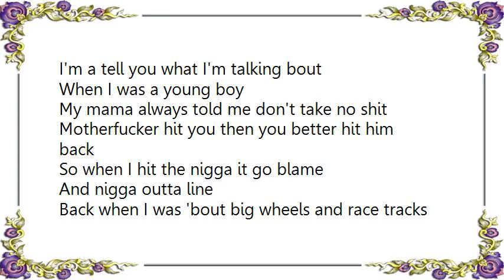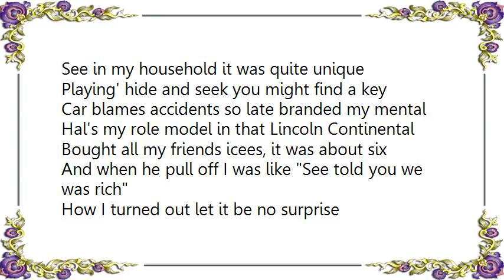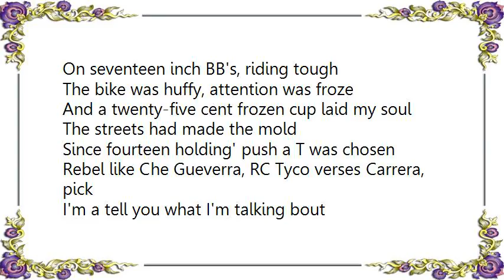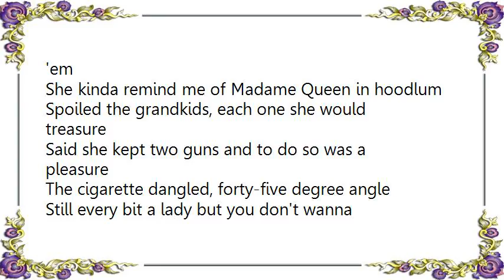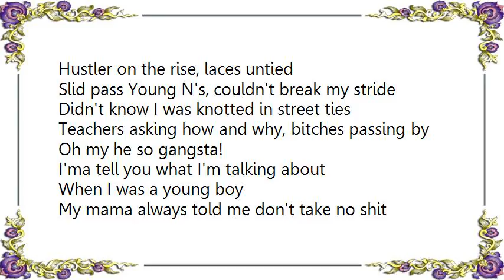Clipse - Young Boy Lyrics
[Lyrics Clipse - Young Boy]
I'm a tell you what I'm talking bout
My mama always told me don't take no shit
Motherfucker hit you then you better hit him back
So when I hit the nigga it go blame
And nigga outta line

Back when I was 'bout big wheels and race tracks
Pop push the tornado and rode to eight tracks
Never stood a chance, exposed from way back
Lying to the baby, saying it's Ajax

I was about four, when I walked passed that door
That should have been closed where I first witnessed the raw
See in my household it was quite unique
Playing' hide and seek you might find a key

Car blames accidents so late branded my mental
Hal's my role model in that Lincoln Continental
Bought all my friends icees, it was about six
And when he pull off I was like See told you we was rich

How I turned out let it be no surprise
When they speak of cousin Ricky it brings tears to their eyes, see
My family got a history of hustlers
Lil' brother, big brother, mother to grandmother, it's tradition

And nigga outta line, I said, Motherfucker's outta line

My momma didn't see it coming, my daddy was there
What's my excuse? Cartoons were the root
Started with Yosemite Sam
With the gun in palm of each hand

What couldn't I demand see
Thirteen, studied the gansta's lean
Lil' grim no smile, lotta cash meanwhile
Daddy had the Chrystler fifth avey

Hustlers on the block cars were aerodynamic
With ghetto paint jobs, mango M 3's
On seventeen inch BB's, riding tough
The bike was huffy, attention was froze

And a twenty-five cent frozen cup laid my soul
The streets had made the mold
Since fourteen holding' push a T was chosen
Rebel like Che Gueverra, RC Tyco verses Carrera, pick

Mother fucker hit you then you better hit him back
So when I hit the nigga it go blame blame

I think of grandma and the weight she would foot 'em
She kinda remind me of Madame Queen in hoodlum
Spoiled the grandkids, each one she would treasure
Said she kept two guns and to do so was a pleasure

The cigarette dangled, forty-five degree angle
Still every bit a lady but you don't wanna tangle
Let that explain me and how I got involved
Young N's hustlers in the creek, me, Jon Jon and Jamal

Age fifteen, walking through the hallway
Played the New Jordan's, first one's on the scene
See I could afford them, living out a dream
Hustler on the rise, laces untied

Slid pass Young N's, couldn't break my stride
Didn't know I was knotted in street ties
Teachers asking how and why, bitches passing by
Oh my he so gangsta!

I'ma tell you what I'm talking about
And nigga outta line, I said, Your nigga's outta line

Outta line!